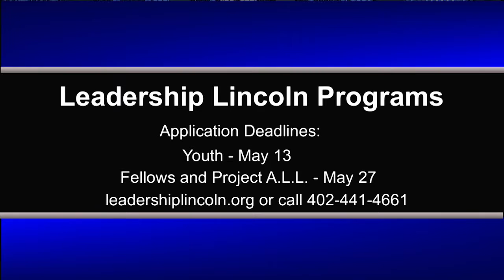City Focus: Leadership Lincoln